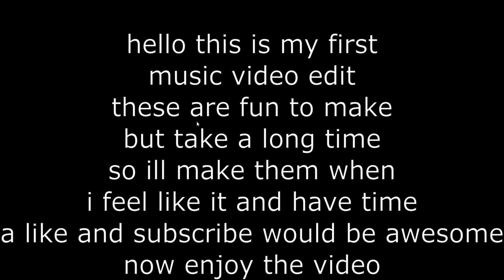Imagine Dragons - Natural Remake